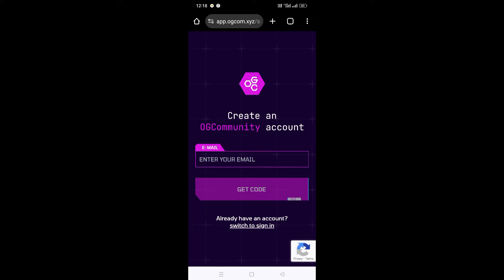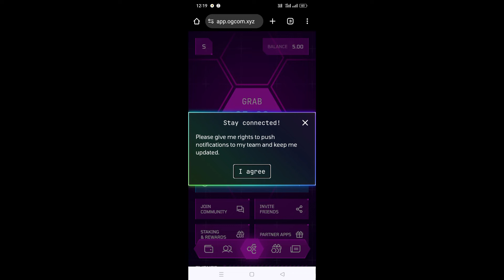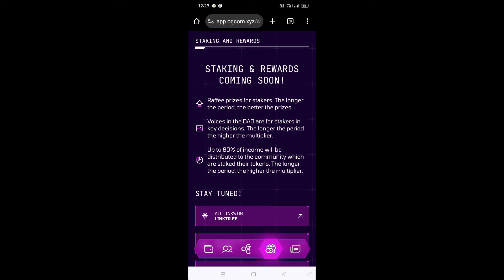OGC Token Gaming Project New Mining App Listing Price $10 USDT 💲 Best Crypto 2024😯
Best Exchange Apps Link 🔗

Other Topics:

airdrops
new airdrop
 airdrop crypto
crypto airdrop
Big Airdrop
one Airdrop
claim Airdrop
free USDT Airdrop
earning Airdrop